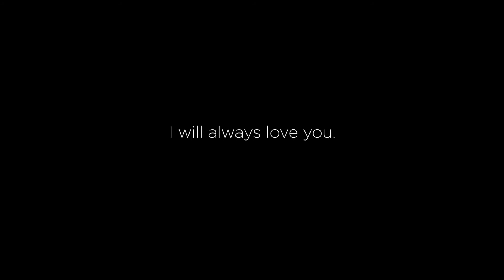JD Will Always Love Joy